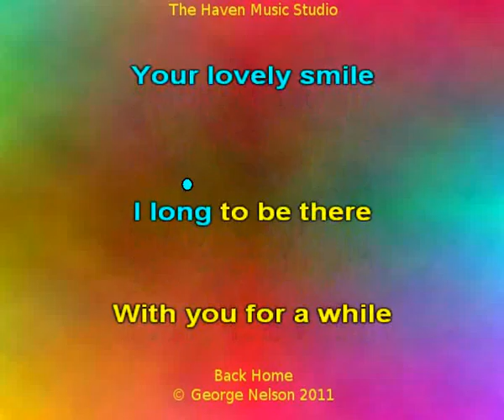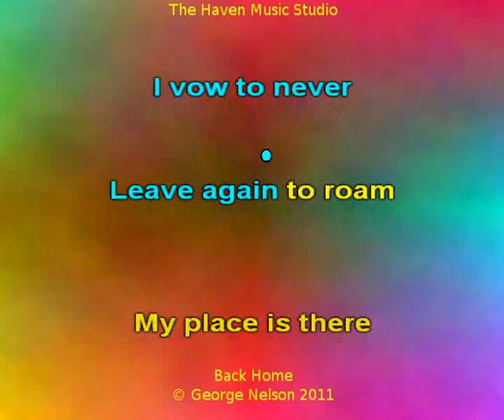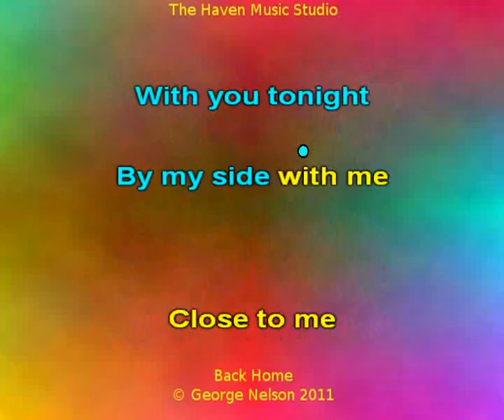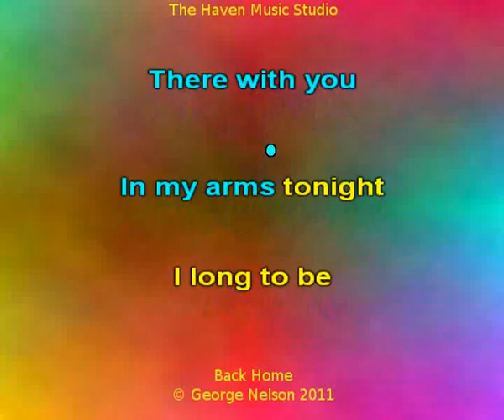Back Home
Song about returning home from a long time away.